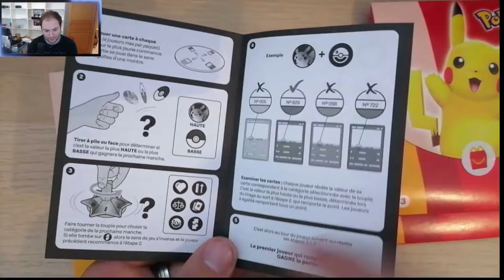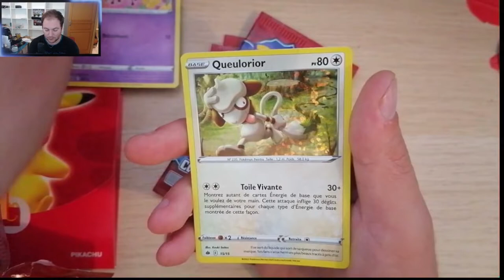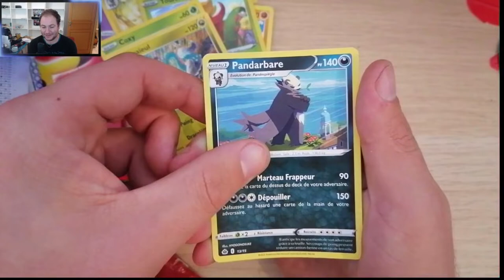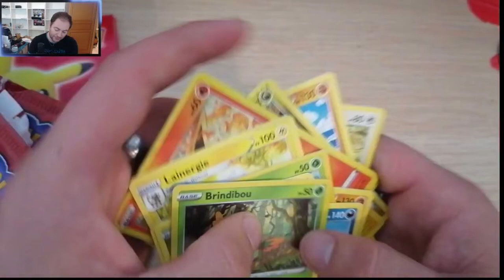OUVERTURE - BOOSTER HAPPY MEAL 2022